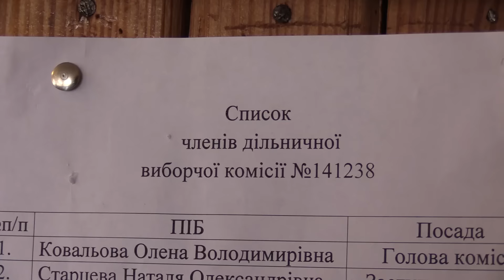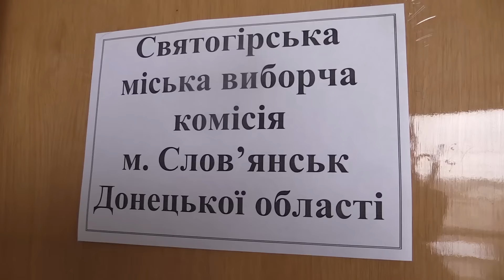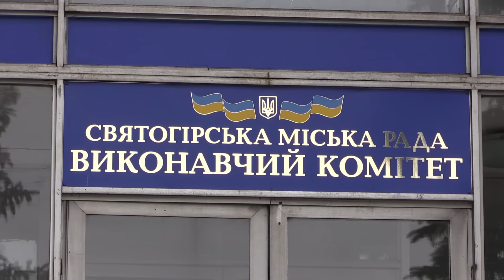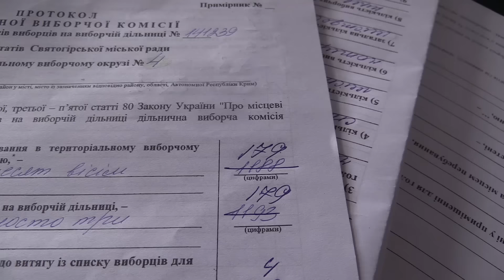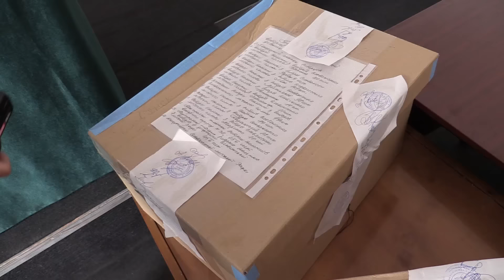Больные выборы Святогорья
Результат выборов в Святогорске пока неизвестен. На одном из участков городская избирательная комиссия постановила пересчитать голоса. Председатель городской избирательной комиссии доставлен с гипертоническим кризом. Кандидаты обвиняют соперников в срыве подсчета голосов. Видео снял Сергей Горбатенко 26 октября в Святогорске

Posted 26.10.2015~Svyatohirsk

“Sick” election in Svyatohirsk

The results of the elections in Svatohirsk have not been known yet. The commission made the decision to recount the votes at one polling station. The Chairperson of the town election commission was taken to hospital with hypertensive crisis. Candidates accuse their opponents of votes counting failure. The video was shot by Serhiy Horbatenko.